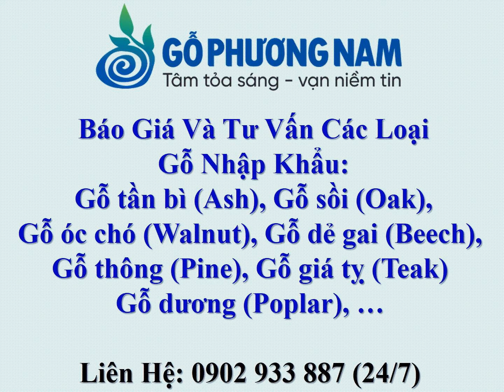Cung Cấp Gỗ Óc Chó (Walnut) Nhập Khẩu - 0902 933 887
- Hostline + Zalo + Viber: 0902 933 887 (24/7) Ms.Thọ

- Hostline: 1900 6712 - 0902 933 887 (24/7) Ms.Thọ